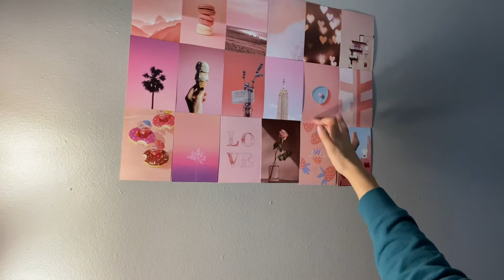Decorating everything!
Hey guys!
In today’s video, I decorate for fall, Halloween and show you what I’ve been doing in my room! Hope you enjoy! :)

XOXO-kiana:)